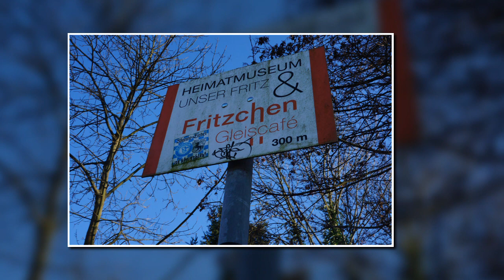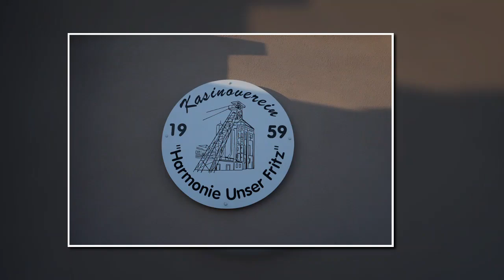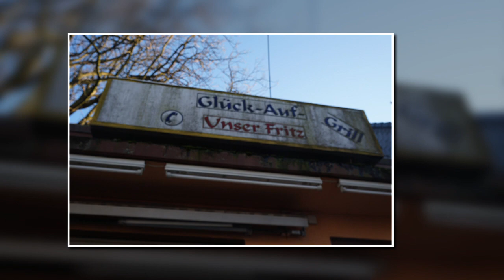"PÜTTROLOGENSOMMER" IM RUHRPOTT - WENN DIE BLÄTTER SICH SCHWARZ FÄRBEN - GLÜCK AUF